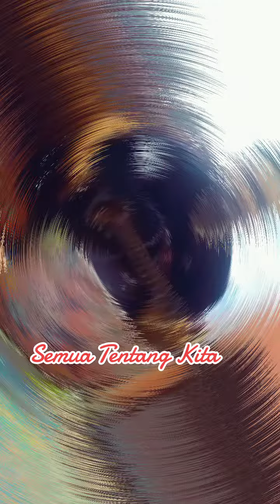Semua Tentang Kita..